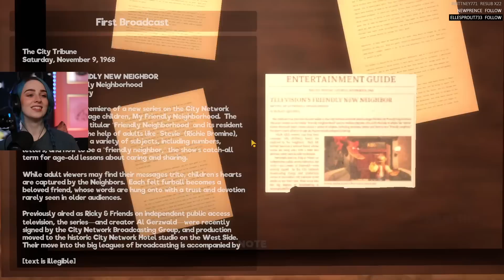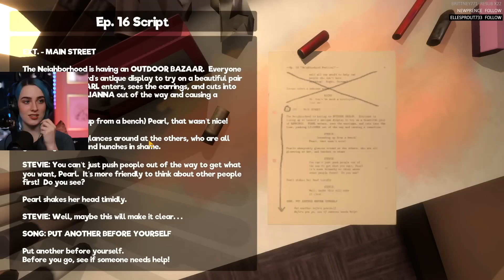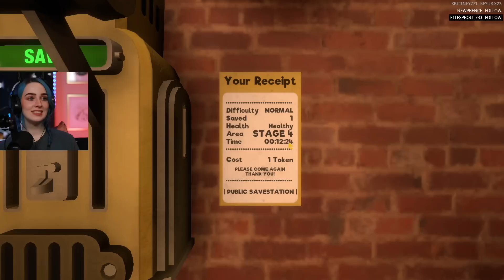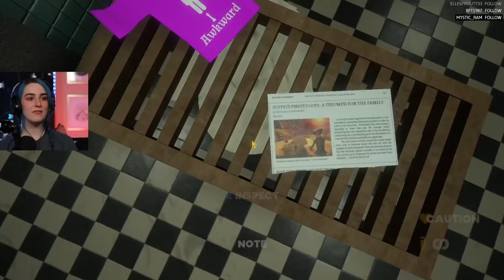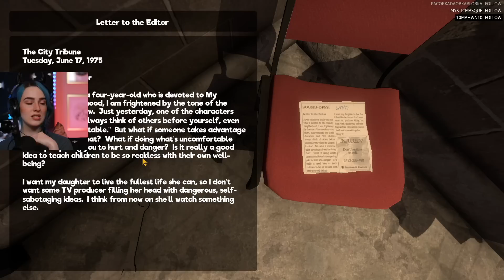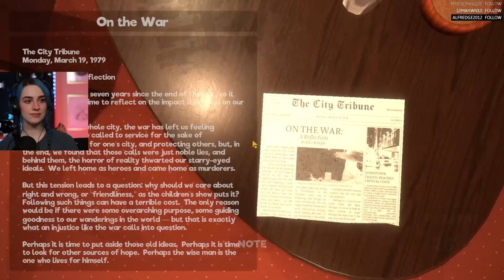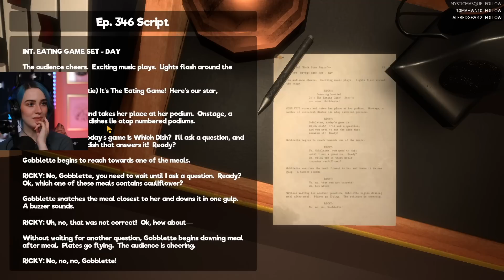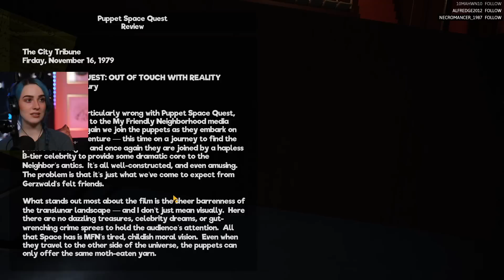These Puppets Want To Hurt Me | My Friendly Neighborhood -part 1-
Dani plays My Friendly Neighborhood